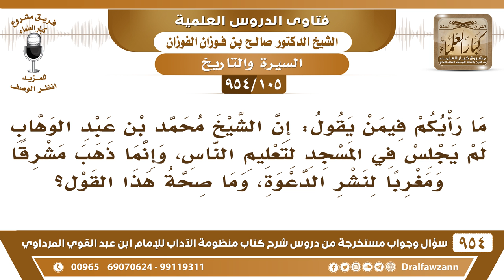[105 -954]هل الشيخ محمد بن عبد الوهاب لم يجلس في المسجد لتعليم النَّاس، وإنما خرج لنشر الدعوة؟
-[105 /954] السؤال: ما رأيكم فيمن يقول: إن الشيخ محمد بن عبد الوهاب ؒ لم يجلس في المسجد لتعليم النَّاس، وإنما ذهب مُشرقًا ومُغربًا لنشر الدعوة، وما صحة هذا القول؟
الجواب: ويش أدراك هو معاصرٌ للشيخ، الشيخ كان يُدرس في المسجد وله تلاميذ معروفون، ودرَّس في حُريملاء، ودرس في العُيينة، ودرَّس في الدِّرعيَّة، كل بلد يأتيها يجعل فيها درس، وله طلاب مشهورون، وأئمة كبار تتلمذوا عليه ؒ، ويُرسل رسائل للأقاليم وللبُلدان يدعوهم إلى الله تعالى، ما هو يروح هو، ما بلغنا أنه راح وتجول إنما يُرسل رسائل، ويرسل مندوبين ودعاة إلى الله تعالى من تلاميذه، هذا الذي عرفناه من سيرته ؒ.
للاشتراك في قناة الشيخ صالح الفوزان
سؤال وجواب من شرح منظومة الآداب ( 945 ) مقطع

للاستفسار والإقتراحات والدعم
رئيس الفريق
لمشروع كبار العلماء